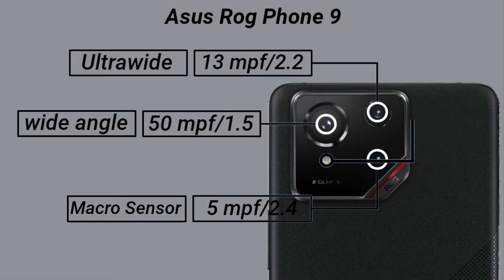Asus Rog Phone 8 5G Vs Asus Rog Phone 9 5G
In this video you got all the specification of Asus Rog Phone 8 5G & Asus Rog Phone 9 5G & choose you favourite one and tell in our comment session and don't forget to like and subscribe and click the bell icon for more updates...and share your friends thanks